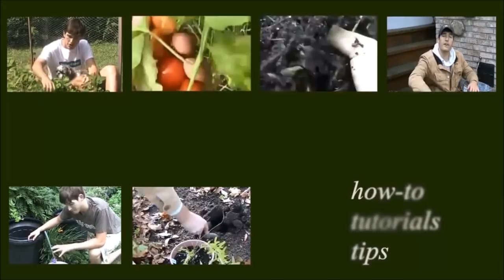How to Properly Re-Mineralize the Garden For Spring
Remineralizing the soil is something that makes a good practice of will benefit you in the long run with a healthy soil structure, healthy plants, and ultimately a healthier food source for you.

650+ varieties of Heirloom & Non-GMO Vegetable seeds $2/pack, fertilizer, garden tools, blog & More